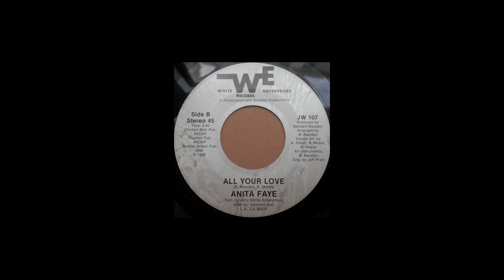Anita Faye - All Your Love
White Records Enterprises, 1988